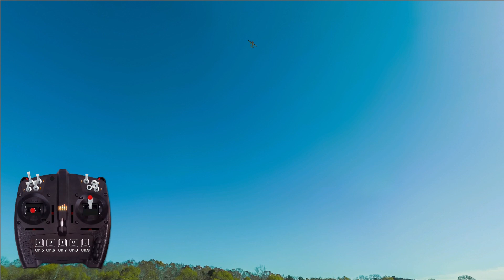Knife edge spin & Inverted flat spin combination (Mode 1)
1. 충분히 상승해서 적당한 고도를 확보
2. 수직으로 풀스로틀 다이브하면서 좌 풀 에일러론 (우측 스틱 10시)
3. 직후에 좌 풀 러더 + 엘리베이터 풀 다운 (좌측 스틱 10시)
4. 기체가 돌기 시작하면 에일러론을 풀어줌 (우측 스틱 10시, 좌측 스틱 12시)
5. 우측 스틱 10시를 유지하면서 스로틀을 컨트롤해 얼마나 돌릴지 결정
6. 나이프 엣지 스핀을 끝내고자 할 때, 바로 좌 풀 러더, 엘리베이터 풀 다운 (우측 스틱 2시), 동시에 스로틀 제로, 좌 풀 에일러론 (좌측 스틱 8시)을 줬다가 기체가 플랫 스핀에 진입하면 에일러론을 풀어줌 (좌측 스틱 6시)
7. 이후 스로틀을 조절해 플랫 스핀의 속도를 조절하다 다른 기동으로 전환